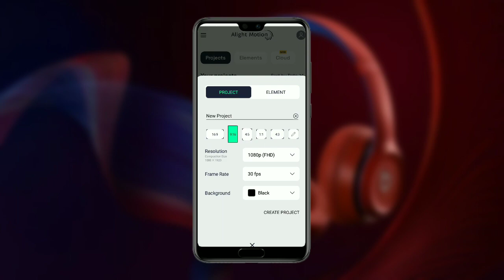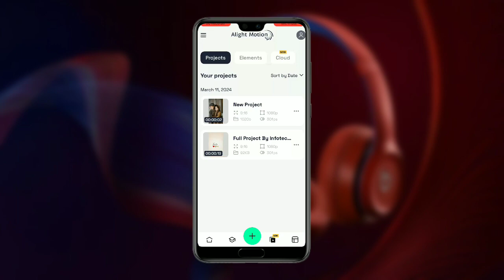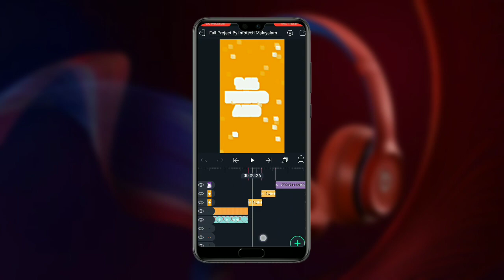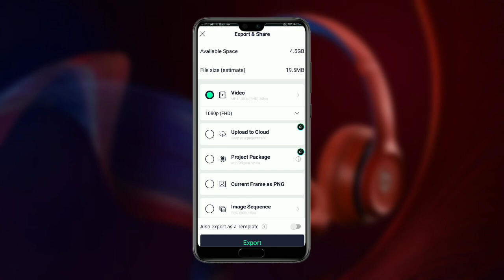😍Brother And Sister Love Status Editing Alight Motion Malayalam | Alight Motion Video Editing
Kannu Athu Gannu Mathiri Love 💞Song Beat And Shake Effect Video Editing in Alight Motion Malayalam

Alight Motio Trending Status
Alight Motion Birthday Status
Alight Motion Video Editing
Cap Cut Tutorial Malayalam
Top 10 Shake Effect Alight Motion
Video Editing Malayalam
New Tending Song Status
Malayalam Status
BGM
BGM Love Status
Instagram Trending Reels Status Editing
Trending Songs
Attitude Status
Romatic Status